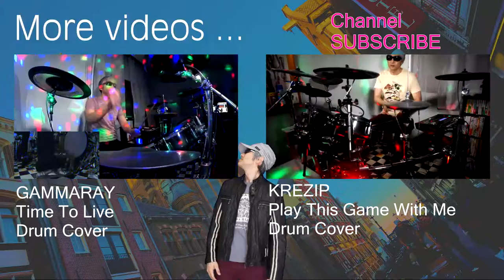THE CAB "Animal" - Jyosh K. Drum Cover